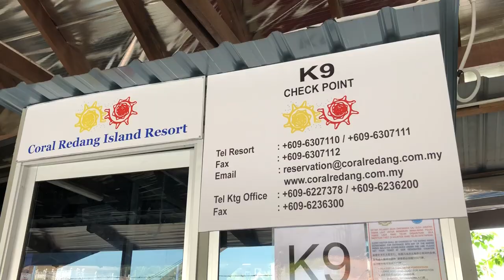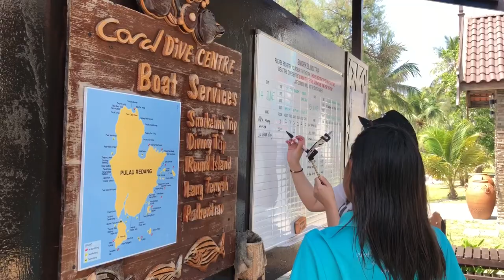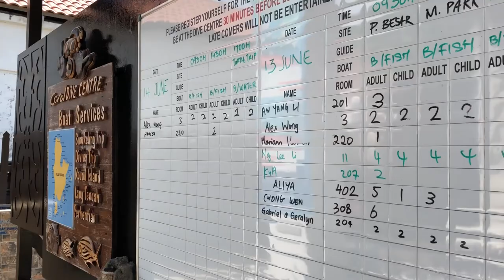Family Fun - Coral Redang Island Resort, Malaysia-Kid's vlog.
June 2018 school holidays @Coral Redang Island Resort with TAgg family. Kids loved the sea and the open waters. Fun and relaxing holiday.